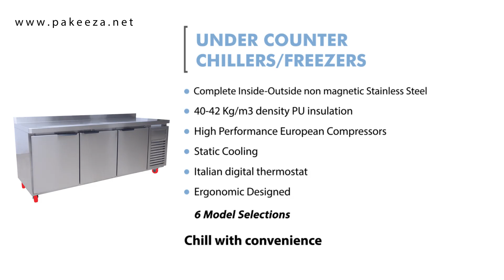Under Counter Chillers/ Freezers by Pakeeza Commercial Kitchens